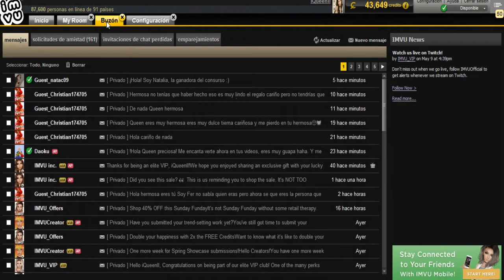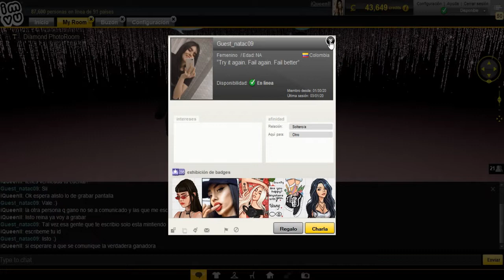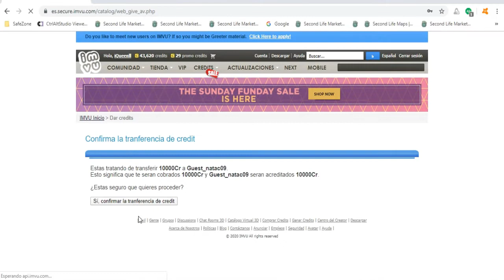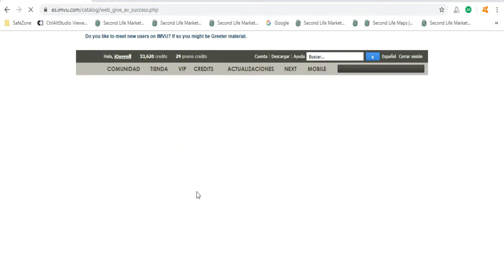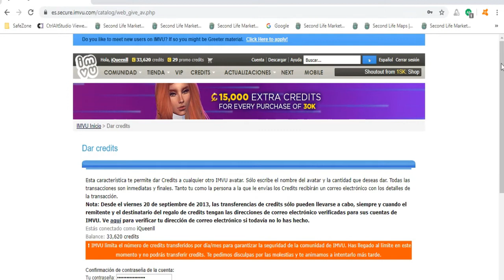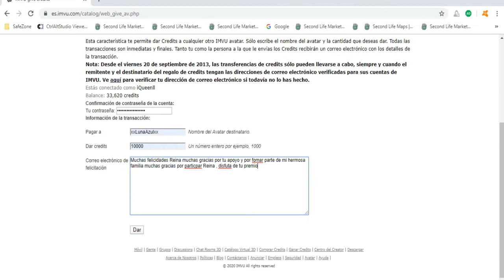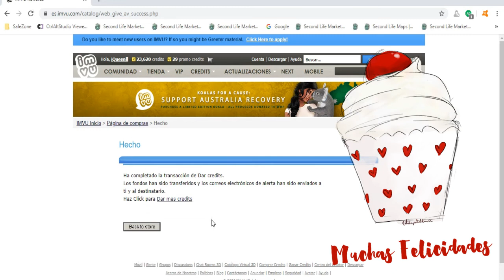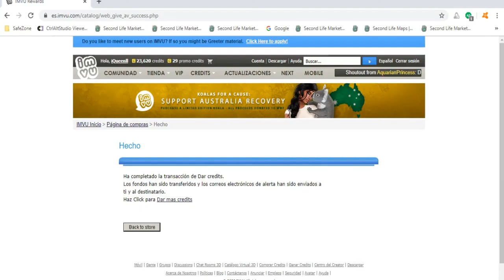ENTREGA DE EL PREMIO 20 MIL CREDITOS EN IMVU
♔♔HOLA MI HERMOSA FAMILIA [Queen's Lovers]♔♔

MI HEMROSA FAMILIA HOY QUIERO COMPARTIRLES LA ENTREGA DE NUESTRO PREMIO DE 20 MI CREDITOS EN IMVU

RECUREDEN QUE CADA GANADOR SE LLEVARIA 10 MIL CREDITOS ESTO SUMARIA UN TOTAL DE 20 MIL CREDITOS EN LOS DOS GANADORES

MUCHAS FELICIDADES ALAS DOS GANADORAS !

TAMBIEN QUIERO COMPARTIRLES UNA NUEVA INFO DE IMVU QUE NO TE PUEDES PERDER ASI QUE QUÉDATE HASTA EL FINAL

RECUERDEN QUE MUY PRONTO ARE NUEVO SORTEO DE IMVU ASI QUE DEBES ESTAR ATENTO PARA PARTICIPAR

❤️ NO SE TE OLVIDE ACTIVAR TU CAMPANITA PARA QUE  ASI RESIVAS  NOTIFICACIONES CUANDO YO SUBA NUEVO VIDEO AQUI A SU HUMILDE CANAL❤️

Y ASI PARA QUE NO TE PIERDAS DE MIS VLOGS , JUEGOS ,  SORTEOS  Y VIDEOS TUTORIALES DE SECOND LIFE Y IMVU ❤️

QUIERES CONTACTARME ? ❤️.

❤️RECUERDA FAMILIA❤️

JUEVES MI HERMOSA FAMILIA FELIZ Y BENDECIDO NUEVO DÍA DE  MARTES ❤️